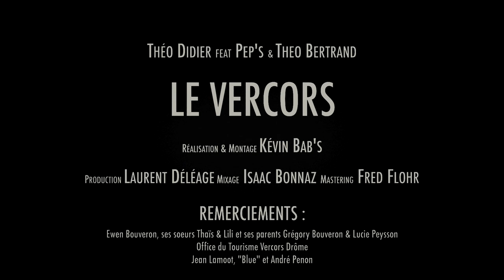Théo Didier (feat. Pep's & Théo Bertrand) "Le Vercors" [clip officiel]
Suivez sur les réseaux :
Théo Didier :